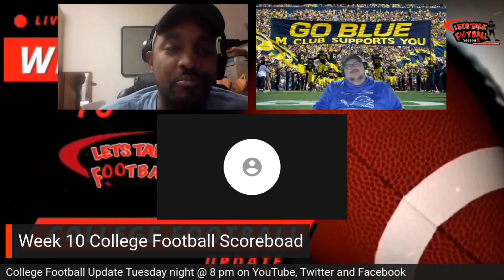pac12 Update with Alec Schomber